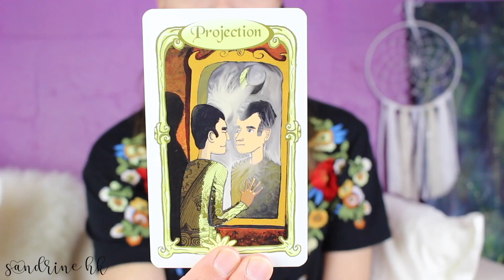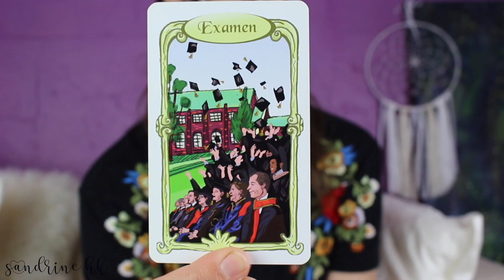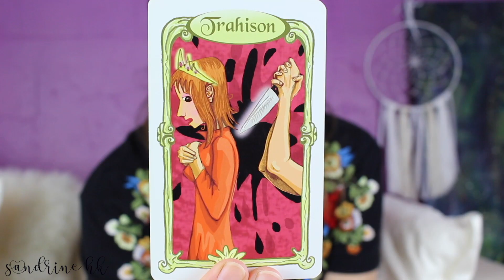L'ORACLE DES MIROIRS / PRÉSENTATION / AVIS / REVIEW ♡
Dans cette vidéo, je vous présente le jeu de cartes oracle "l'oracle des miroirs" je vous donne mon avis sur cet oracle et je vous montre les cartes une par une.